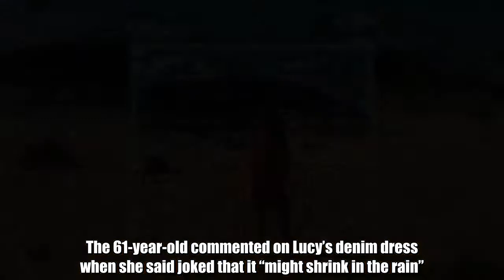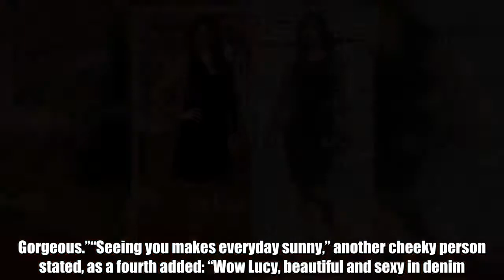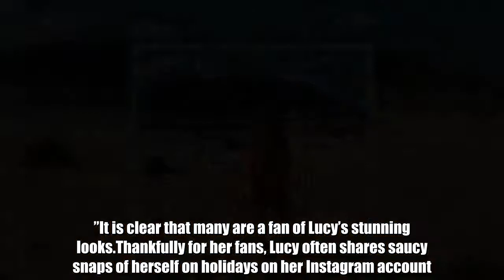Lucy Verasamy Instagram pics show ITV weather girl at her iest in exotic locations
Lucy Verasamy, 33, from King's Lynn, Norfolk, is a stunning ITV weather girl who often sends viewers into a spin with her y outfits on programmes such as Good Morning Britain.Co-star Richard Madeley caused a stir recently when he made a comment about the meteorologist’s dress.The 61-year-old commented on Lucy’s denim dress when she said joked that it “might shrink in the rain”.Richard then replied: "I think you should pop outside at once and test it out."However, the weather girl shrugged off the rather cheeky comment.  Related articles   Lucy Verasamy: GMB weather star stuns in ‘Dolly Parton denim’   Coronation Street star Kym Marsh defends Richard Madeley's comment  Twitter users were big fans of the blue denim look. One wrote: “Beautiful Lucy I wish you was on GMB full time,”(sic) and: “Rocking the denim. Gorgeous.”“Seeing you makes everyday sunny,” another cheeky person stated, as a fourth added: “Wow Lucy, beautiful and y in denim.”It is clear that many are a fan of Lucy’s stunning looks.Thankfully for her fans, Lucy often shares saucy snaps of herself on holidays on her Instagram account.These include snaps of the weather girl wearing bikinis as well as pretty dresses.  Good Morning Britain weather presenter Lucy Verasamy in pictures   Fri, March 30, 2018   Good Morning Britain weather presenter Lucy Verasamy in pictures.   Play slideshow  Getty  1 of 16   Lucy Verasamy in pictures   INSTAGRAM/LUCYVERASAMYLucy is an accomplished journalist, and worked at the Press Association’s weather centre for four years.She later joined Sky and became a weather presenter there.Lucy also provides expert comment on the weather for the racing.The weather girl recently posted a throwback image to a trip to Mykonos on a yoga retreat, where she practised the exercise in the sun by the sea.Recently Lucy Verasamy’s legs were put on display at a rooftop bash. Lucy joined X Factor 2015 winner Louisa Johnson, 19, at the bash celebrating the launch of Amazon's Now It's Summer store, which helps customers find products suited to the season with weather-reactive product and entertainment listings.Lucy Verasamy’s diet tip was also revealed recently by Express.co.uk. “I do the occasional 5km run and I love Pilates,” she said.“I don’t diet. I’m mindful about what I eat but I tuck into biscuits like everyone else.”However the ITV weather presenter says that a few years ago she got sucked into the craze for “clean eating”.